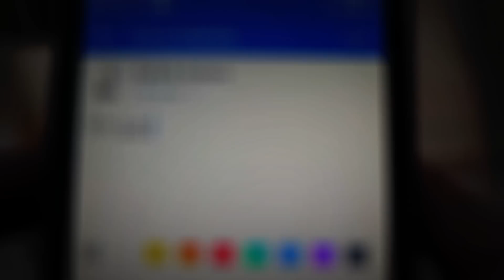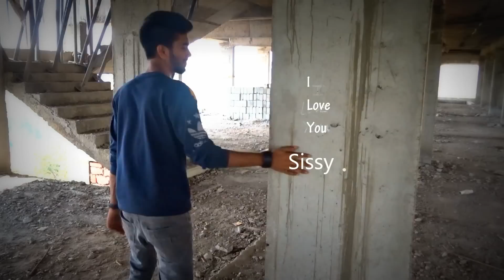ChittaChanchala - 2 Min Kannada Short Film - Kurkure Creations (English Subtitles)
ChittaChanchala - 2 Minutes Kannada Short Film is written by Yathish & Karthik Kurkure.

DOP : Rakshith & Pavan

ChittaChanchala is an upcoming Kannada movie , This short movie is named after that big film.

The short film is completely based on suicide recovery story of a young guy who just got cheated by his girlfriend.